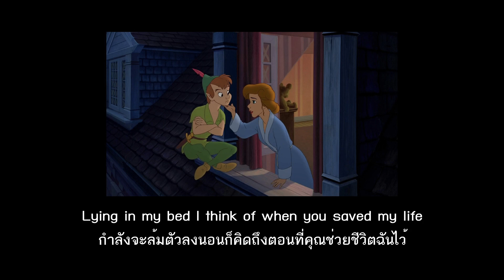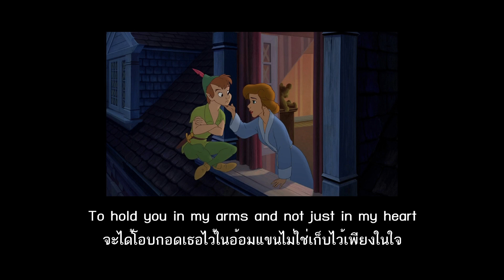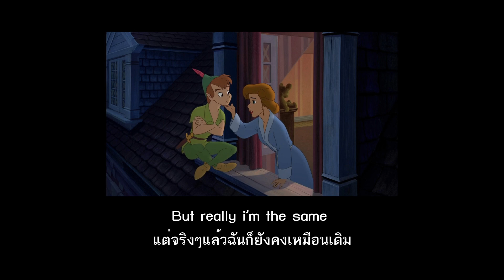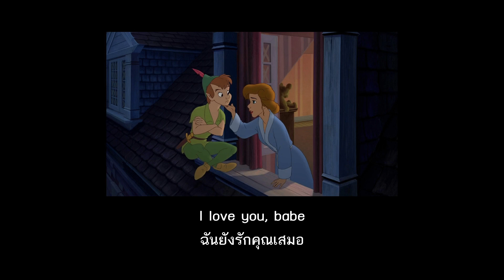Wendy – Lucian, Jade Alice (Lyrics + Thaisub)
เพลงนี้เป็นเรื่องราวความรักของเวนดี้กับปีเตอร์แพน มาดูข้อมูลคร่าวๆกันค่ะ เผื่อมีใครยังไม่เคยดู

เนเวอร์แลนด์ (Neverland) เป็นที่รู้จักโดยภาพยนตร์ของ Disney โดยเนเวอร์แลนด์เป็นสถานที่ที่ปีเตอร์แพน ทิงเกอร์เบล และเด็กหลงทางอาศัยอยู่ อีกทั้งนางเงือกและเหล่านางฟ้าสัตว์วิเศษ รวมถึงกัปตันฮุกด้วย ทุกคนในเนเวอร์แลนด์จะไม่มีวันโตขึ้น เนเวอร์แลนด์มีลักษณะเหมือนกับเกาะ สวยงามมาก บางตำราก็ว่าอยู่ในดวงดาว บางคนเชื่อว่ามีเนเวอร์แลนด์จริง บางคนไม่เชื่อ จึงไม่ทราบว่าเนเวอร์แลนด์ที่อยู่อาศัยของปีเตอร์เตอร์แพนมีจริงหรือเปล่าแล้วแต่ความเชื่อใน จินตนาการของเด็กๆ และในบทประพันธ์ของ J.M.Barrie ได้เขียนไว้ว่าทางเข้าเนเวอร์แลนด์นั้นคือ "ที่สองจากขวาแล้วตรงไปจนเช้า" หรือจากประโยคนี้ค่ะ up to the second star on the right and straight on to a morning that would never arrive

แต่สุดท้ายแล้วเวนดี้ก็ต้องกลับมาสู่โลกแห่งความจริงเติบโตเป็นผู้ใหญ่ ถ้าเป็นในภาพยนตร์ที่เราพอจะจำได้นะคะคือหลังจากเวนดี้ออกมาจากเนเวอร์แลนด์ก็ไม่ได้พบกับปีเตอร์แพนอีกเลย มีครอบครัวมีลูกสาวแต่สุดท้ายปีเตอร์ก็กลับมาพอเห็นเวนดี้แล้วก็สงสัยว่าทำไมเวนดี้ถึงโตขึ้น แล้วได้เจอกับลูกของเวนดี้ สุดท้ายก็มีเพื่อนเล่นใหม่เป็นลูกสาวของเวนดี้ค่ะ ไปหาดูกันได้เลย แต่มีฉากนึงที่เราชอบมากเดี๋ยวเราแปะลิงค์ไว้ให้ดูนะคะ

ขอขอบคุณข้อมูลและรูปภาพจากจาก